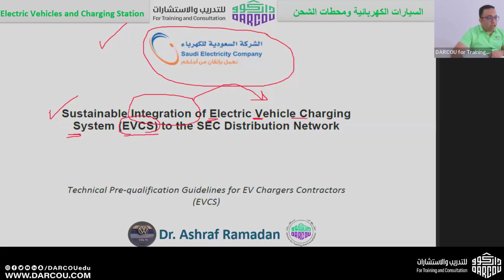متطلبات الشركة السعودية للكهرباء لتأسيس محطات شحن السيارات الكهربائية (كل التفاصيل)🤝✅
في هذا الفيديو، نقدم لك دليلًا شاملًا حول متطلبات الشركة السعودية للكهرباء لتأسيس وتشغيل محطات شحن السيارات الكهربائية. ستتعرف على المعايير التقنية والإجرائية التي تحددها الشركة لضمان فعالية وكفاءة محطات الشحن.
- المتطلبات الأساسية لمحطات شحن السيارات الكهربائية وفقًا للشركة السعودية للكهرباء
- المعايير الفنية والتقنية المطلوبة لتصميم وبناء محطات الشحن
- خطوات التقديم للحصول على التصاريح اللازمة من الشركة السعودية للكهرباء
- اللوائح والقوانين المتعلقة بمحطات شحن السيارات الكهربائية في السعودية
- كيفية ضمان التوافق مع المعايير البيئية والسلامة

تابعنا لمزيد من المعلومات حول تكنولوجيا الشحن الكهربائي وتطورات قطاع الطاقة في السعودية

الشركة السعودية للكهرباء
متطلبات محطات شحن السيارات الكهربائية
معايير محطات شحن السيارات الكهربائية
التصاريح لمحطات شحن السيارات الكهربائية
المعايير الفنية لمحطات الشحن
إجراءات بناء محطات شحن السيارات الكهربائية
تكنولوجيا الشحن الكهربائي
اللوائح القانونية لمحطات الشحن
الأمان في محطات شحن السيارات الكهربائية
توافق محطات الشحن مع الشركة السعودية للكهرباء
محطات الشحن في السعودية
القوانين البيئية لمحطات الشحن
تطورات قطاع الشحن الكهربائي
تصميم محطات شحن السيارات الكهربائية
بنية تحتية لشحن السيارات الكهربائية